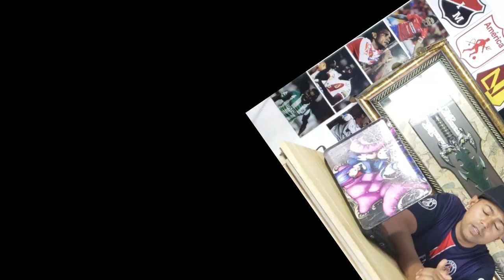😡 La Dimayor Es Un Chiste Y Siguen Tomando Decisiones Erradas 😡